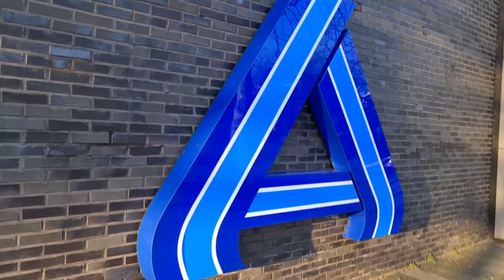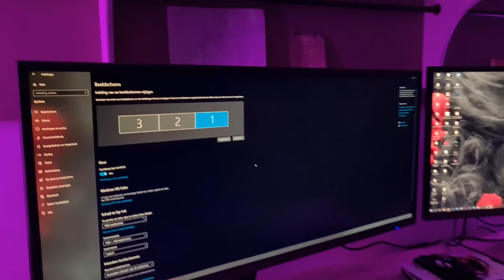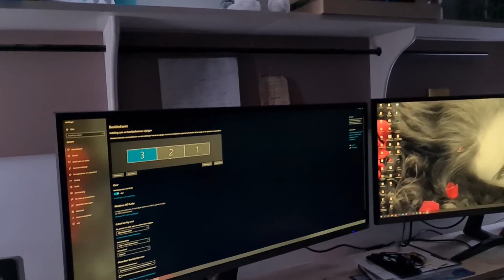Jullie laten weten hoe trots ik ben | naar de Aldi en we komen tegen ....